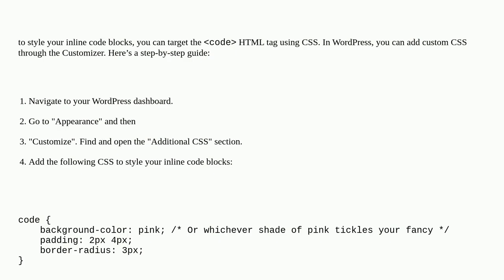Wordpress: How to format inline code blocks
How to format inline code blocks

A special thanks goes out to the community

  formatting